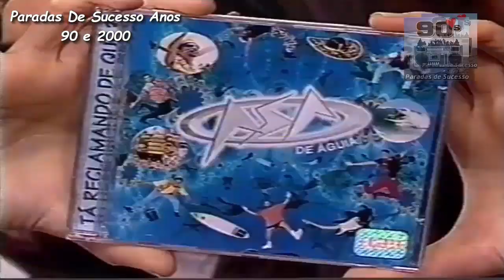Asa De Águia - Manivela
Banda Asa De Águia cantando "Manivela" no programa Planeta Xuxa (Rede Globo).
Álbum: Asa De Águia (1997)
Selo: Columbia